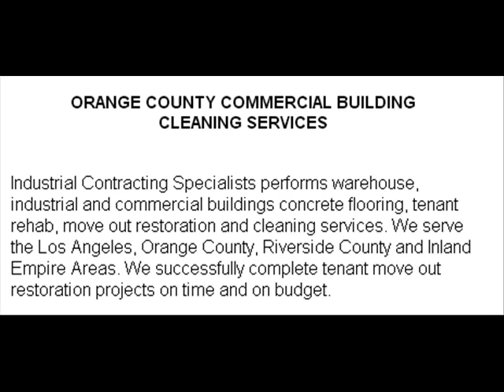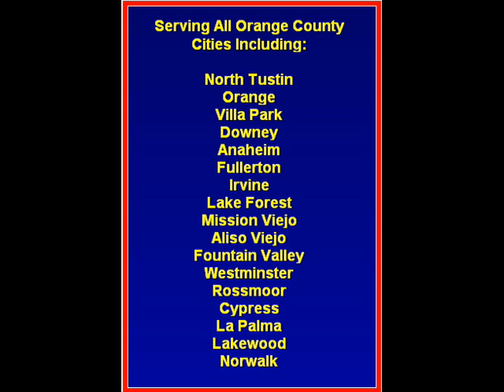Anaheim Orange County Warehouse Cleaning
For more on Irvine, North Tustin, Downey, Anaheim and other cities in Orange County Warehouse Cleaning services company Industrial Contracting Specialists.

Los Angeles, Orange County and Inland Empire Areas
Leading Warehouse, Industrial & Commercial Building Services Company

We Serve Tenants, Owners and Property Managers for Complete
Move In, Move Out, Relocation Rehab, Restoration and Tenant Improvement Projects

Moving Into Warehouse, Industrial and Commercial Buildings -- Get Your New Facility Set Up and Running The Way You Want IT NOW.

Framing, Drywall, Electrical, Plumbing, Heating and Air HVAC, Carpet, Tiles, Phone and Computer Networking Systems Contracting Services Experience

FAST and DONE RIGHT -- With years of industrial building cleaning experience we have access to the fastest and most effective professional cleaning equipment available to serve our customers.

Call us today to discuss the fastest, most economical and best way to clean and restore your warehouse, commercial and industrial building the way you want it, under budget and on time.

We do all Orange County warehouse cleaning services including:

Paint and Epoxy Removal Cleaning

Warehouse Deep Cleaning

Annual, Quarterly, Monthly Cleaning

Cleaning To Remove Oil and Grease

Apply Floor Sealants Orange County Warehouse Buildings

Commercial Building Ceiling Cleaning

Warehouse Mold Removal Orange County

HVAC (Heating and Air Duct) Cleaning Warehouses and Commercial Buildings